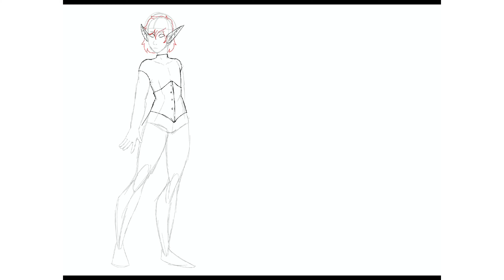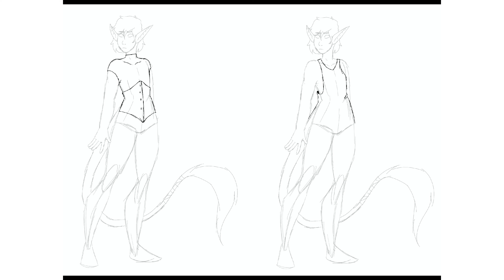Myrin (speedpaint/drawing process))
Pan actually uploads for once??? Omg this is legendary

Program: Procreate
Device: ipad 7th generation and Apple Pencil
Commission prices: $10 an hour (dm on insta or discord for info)